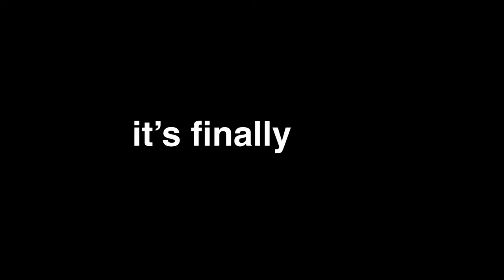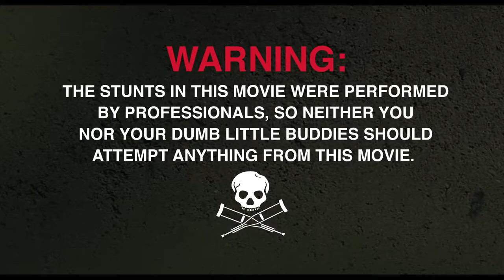Jackass Forever - Final Trailer from Paramount Pictures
The long-awaited movie Jackass Forever is finally hitting theaters, and Paramount Pictures released this final trailer to celebrate. From LA voice actor Jack Daniel. Specializing in promo, trailer, narration, and commercial voice over, Jack's sound is rich, authentic, and textured -- like a smooth-sippin' whiskey.